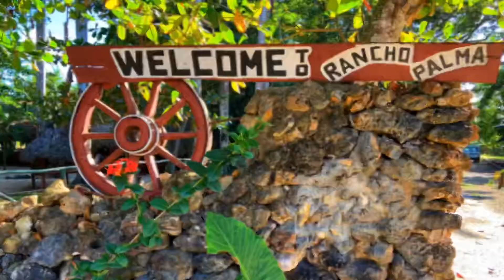Cuba - Moron City Tour